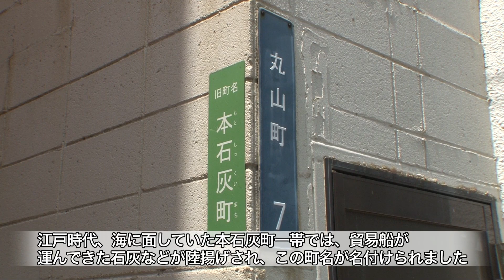長崎県パート③ 長崎市 異国情緒を育んだ熊本県人 編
くまもとから元気をプロジェクト（くまモン）　長崎県パート③
～ 長崎市 異国情緒を育んだ熊本県人 編 ～